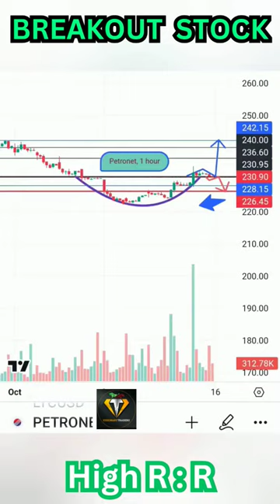breakoutstocks optionstrading Petronet ytshorts shorts tradingtips marketanalysis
Small loss | options trading | Banknifty live trading

Traders lifestyle |traders income

Weekly Expiry Profit booked | options trading | Banknifty profit booked 💲📉